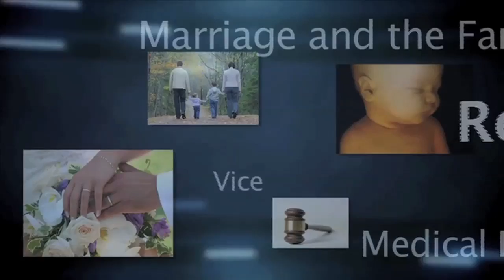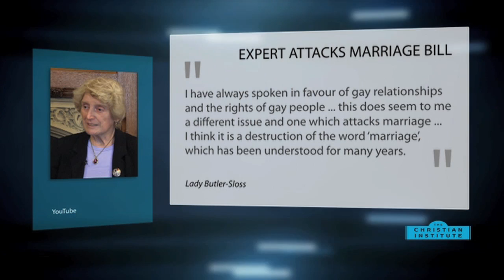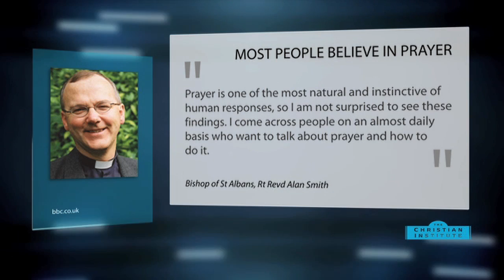News Bulletin 5 April 2013 -- The Christian Institute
An Easter programme broadcast by the BBC has been accused of sexualising Jesus Christ -- George Carey, the former Archbishop of Canterbury, says that redefining marriage is part of an "aggressive secularist and relativist approach" -- Britain's leading expert on family law, Baroness Butler-Sloss, says redefining marriage will destroy its meaning -- Film star and gay rights activist Sir Ian McKellen has said he is unlikely to want a gay marriage for himself -- A Liberal Democrat MP who wants a complete ban on smacking has narrowly failed to convince his party in Scotland to adopt the policy -- The Deputy Children's Commissioner for England says there should be "huge moral anxiety" about the impact of internet pornography on children -- And a new ICM poll for the Church of England has found that four out of five British adults still believe in the power of prayer.